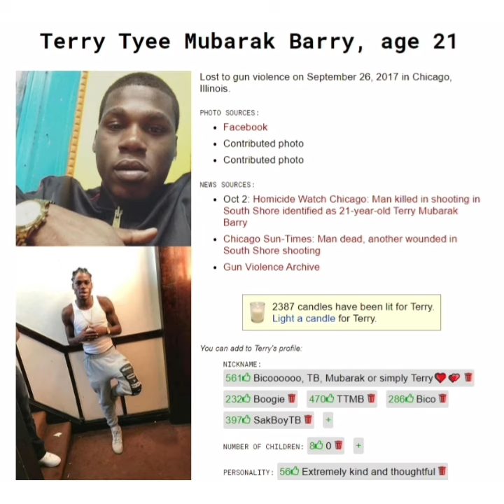Terry Barry aka Tb from Tyquan World was one of the tops for Tyquanway